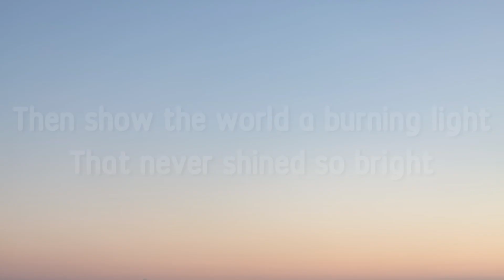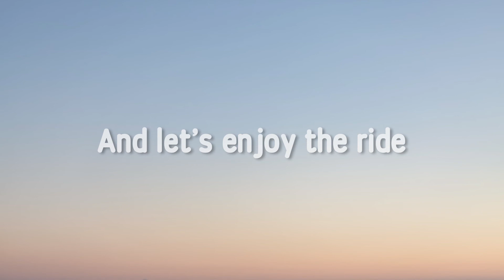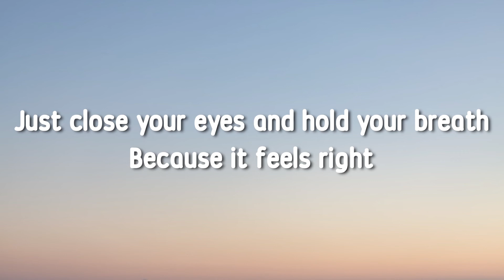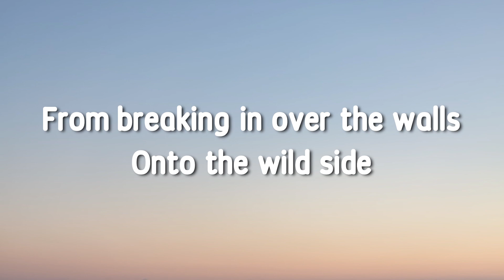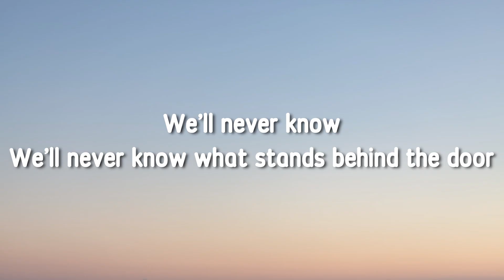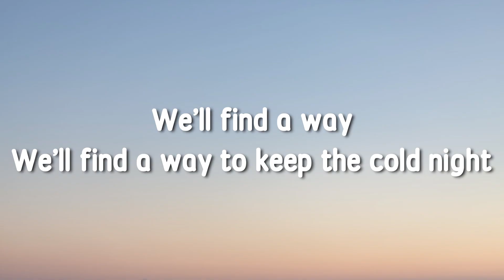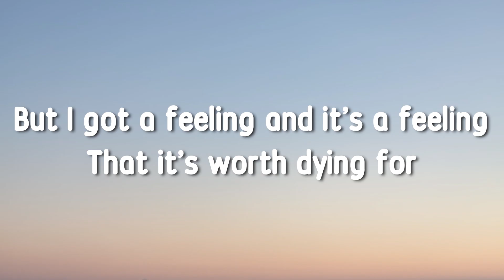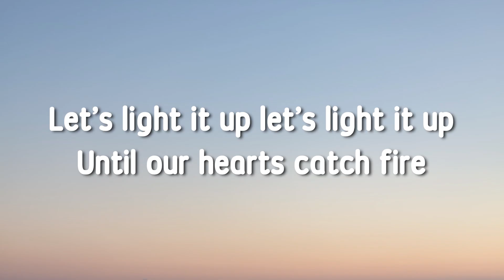David Guetta - Lovers on The Sun 1 Hour (lyrics)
David Guetta - Lovers on The Sun 1 Hour loop lyrics